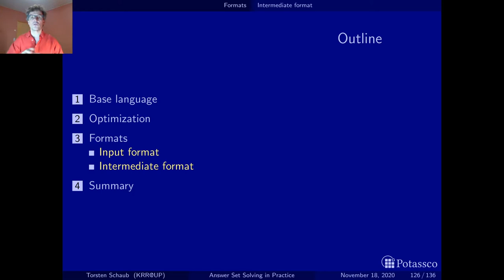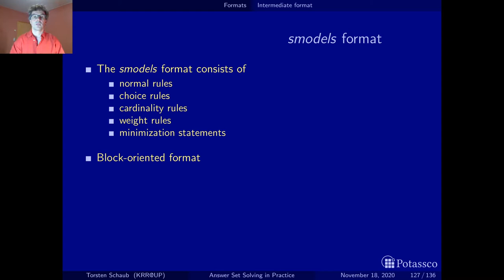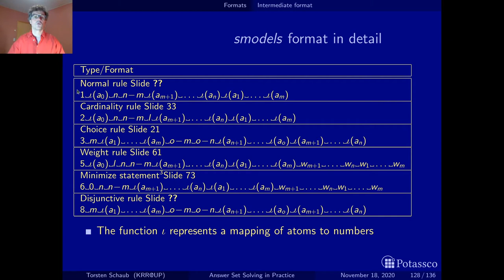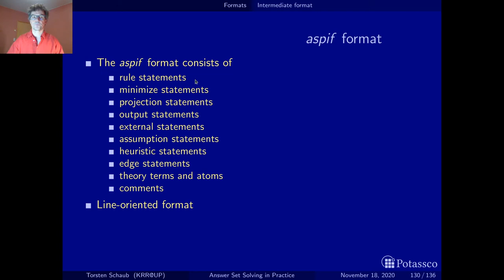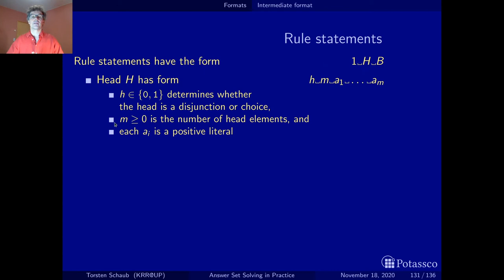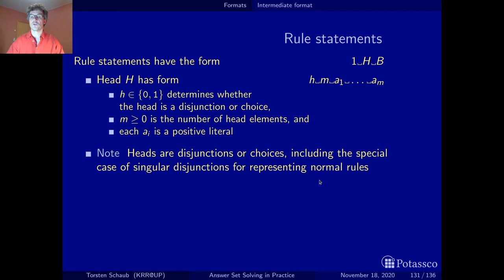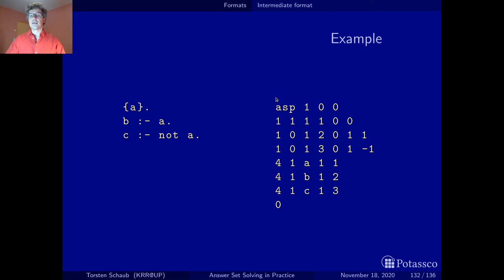Answer set solving in practice, language, formats (intermediate)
This videos offers a glance at (lparse/smodels and) clingo (aka gringo/clasp)'s intermediate language